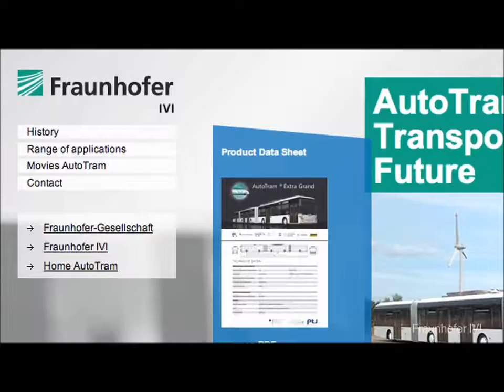Longest bus debuts in Dresden, Germany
98 ft Bus unveiled Summer 2012  in Dresden Germany.